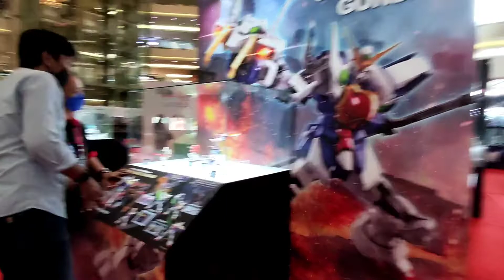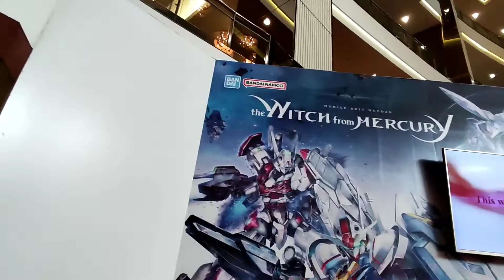GBWC Indonesia 2022 Vlog in 6 minutes (Part 1 of 2)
This is vlog for venue of GBWC Indonesia 2022
Takes place in Taman Anggrek Mall at September 24th - October 2nd 2022, which the winner will be announced on last day.

This video is part 1 which shows the event floor and showcase. Competitors Gunpla will be shown on the second part.